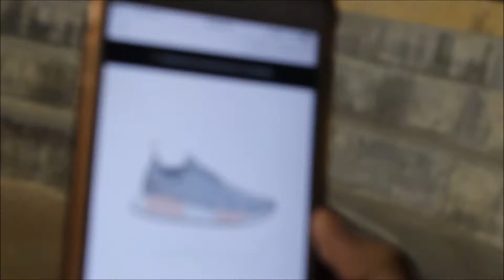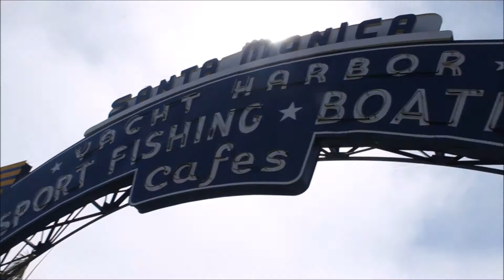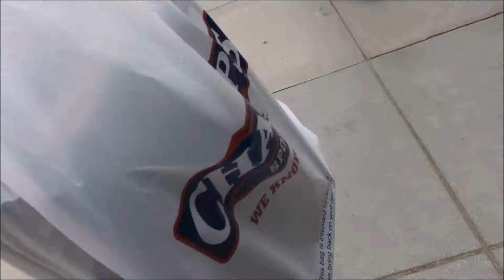STREET PERFORMERS IN SANTA MONICA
spent friday night at the skatepark and then saturday at santa monica!